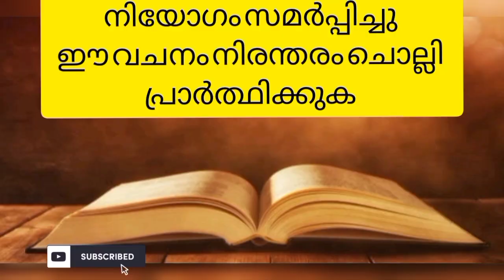ഇന്ന് ഈ വചനം മുടക്കരുത്